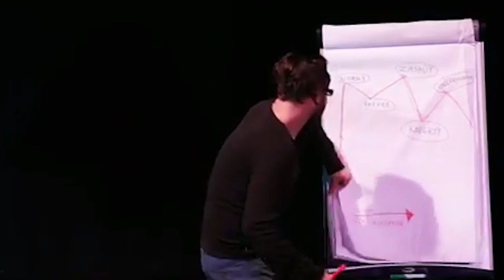Rafał Pietrzak Demo Materiały